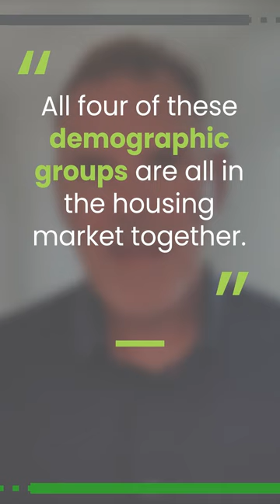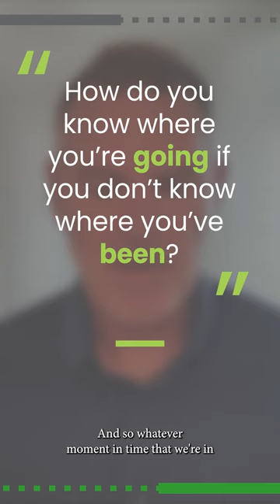Change and the Market Episode 6/30/2023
Why is understanding the history behind our housing market so important?

“Because what we’re living in now is the ‘what,’ what we want to know is the ‘how.’”

Join us today for another episode of “Change and the Market” where Chris discusses how our past has positioned us for the market we’re seeing today.